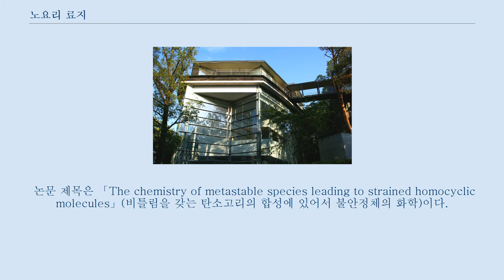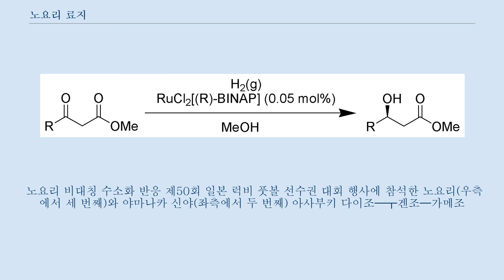노요리 료지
노요리 료지(일본어: 野依 良治, 1938년 9월 3일 ~ )는 일본의 화학자(유기화학)이다.
 학위는 공학박사(교토 대학, 1967년). 일본 학사원 회원, 국립연구개발법인 과학기술진흥기구 연구개발전략센터장, 나고야 대학 특임교수, 메이조 대학 객원교수, 다카사고 향료공업 주식회사 이사, 나고야 대학 대학원 이학연구과 연구과장, 이학부장, 물질과학국제연구센터장, 독립행정법인 이화학연구소 이사장 등을 역임했다.
 2001년에 ‘카이랄성을 갖고 촉매되는 수소 첨가 반응에 대한 연구’에 의한 공로로 윌리엄 스탠디시 놀스, 칼 배리 샤플리스와 함께 노벨 화학상을 수상했다.
 1938년 9월, 효고현 무코군 세이도촌(현: 아시야시)에서 노요리 가네키·노요리 스즈코의 장남으로 태어났다.
 1945년에 종전을 맞아 피난했던 곳에서 고베의 롯코로 되돌아와서 효고 사범학교 남자부 부속초등학교(고베 대학 부속 스미요시 초등학교의 전신)에 입학했다.
 1951년 4월에는 사립 나다 중학교에 입학하여 나일론은 석탄과 물과 공기에서 만들어졌다는 이야기를 듣고 화학에 대한 뜻을 품게 됐다.
 그 후 나다 고등학교를 거쳐 1957년 4월에 교토 대학 공학부에 진학했다.
 1961년 3월에 교토 대학 공학부 공업화학과를 졸업했고 2년 뒤인 1963년 3월에는 교토 대학 대학원에서 공학연구과 공업화학 전공으로 석사과정을 수료, 이후 1967년 9월에 교토 대학에서 공학박사 학위를 취득했다.
 1963년 4월, 교토 대학 공학부에서 노자키 히토시 연구실의 조수로 발탁됐고 1967년 9월에 공학박사 학위를 취득했다.
 논문 제목은 「The chemistry of metastable species leading to strained homocyclic molecules」(비틀림을 갖는 탄소고리의 합성에 있어서 불안정체의 화학)이다.
 1968년 2월 나고야 대학 이학부에서 조교수로 부임했고 1969년 1월에는 미국으로 건너가서 하버드 대학교 박사연구원으로서 일라이어스 제임스 코리(1990년 노벨 화학상 수상)의 지도 하에 1970년 3월까지 연구를 했다.
 이 시기에 훗날 노벨 화학상 공동 수상자가 되는 칼 배리 샤플리스와의 교류가 시작됐다.
 귀국 후인 1972년 8월에 나고야 대학의 이학부 교수로 승진했고 같은 해 노요리 히로코와 결혼했다.
 그 후 1983년에는 멘톨의 양산화에 성공하고 1986년에 BINAP-루테늄 촉매를 발명하는 등의 업적을 남겼다.
 1996년 2월부터 나고야 대학의 대학원에서 이학연구과 교수를 맡았고 1997년 1월에는 이학연구과장 및 이학부장, 2000년 4월에는 같은 대학의 물질과학국제연구센터에서 센터장으로 부임했다.
 2003년 7월부터 독립행정법인 이화학연구소에서 이사장을 맡고 있었지만 오보카타 하루코 등에 의한 STAP 세포와 관련된 논문 조작 사건에 대한 진상 조사와 대응책 마련에 착수하는 등 연구소 차원의 움직임이 일고 있는 와중에 임기 도중인 2015년 3월에 이사장직에서 물러났다.
 퇴임의 주된 이유는 고령 때문이었지만 같은 해 5월 과학기술진흥기구(JST)의 연구개발전략센터장으로 취임이 발표된 점에서 사실상 인책 사임으로 간주된 것이다.
 또한 공적 활동에도 참여하여 문부성 학술심의회 위원, 문부과학성 과학기술·학술심의회 위원, 일본 학술진흥회 학술고문 등의 직무를 맡았다.
 2006년에는 아베 신조 내각에서 설치된 정부의 교육재생회의에서 단장으로 취임했다.
 2007년에 아키히토·미치코 황후의 유럽 5개국 방문에 즈음하여 수석 수행원을 맡았다.
 노요리 기념 물질 과학 연구관(나고야 대학) 노요리 기념 학술 교류관(나고야 대학) 나고야 대학 히가...